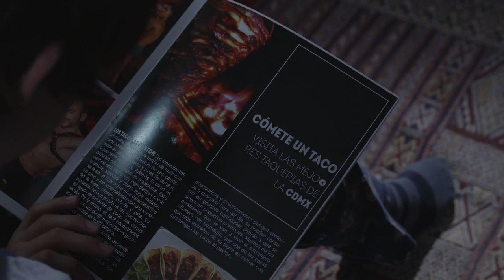Levítico 11_Trailer / SELECCIÓN OFICIAL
Un niño judío quiere comer tacos de cerdo.

Director:
Alejandro Cervantes Polanco

Guion:
Jorge Eduardo Tort Oviedo / Alejandro Cervantes Polanco

Productor:
Alejandro Cervantes Polanco / David Brennan

Cast:
Bruno Mestries / Juan Carlos Lara / Indira Montoya / Isaac Weisselberg

Tipo De Proyecto:
Cortometraje

Duración:
16:24 min

País:
México

Lugar de Filmación:
México

Idioma:
Español

Género:
Comedia, Drama

Categoría:
Ficción

Relación de Aspecto:
16:9

Film Color:
Color

Formato:
Digital